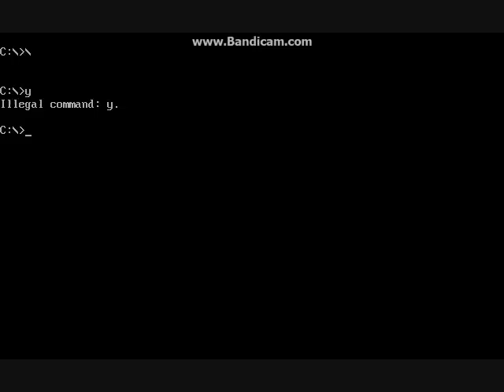Weird Dreams 1989 Medalist International